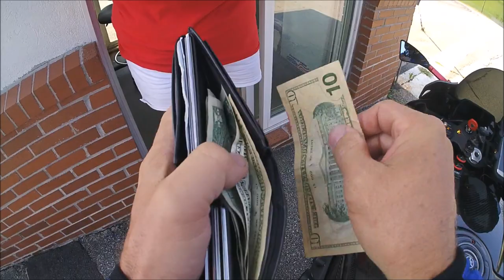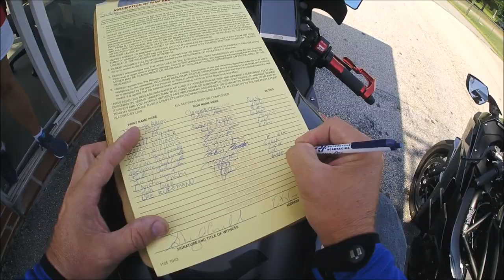INDO VER A GALERA DO TRACKDAY NO ROAD ATLANTA | L337 VD# 453